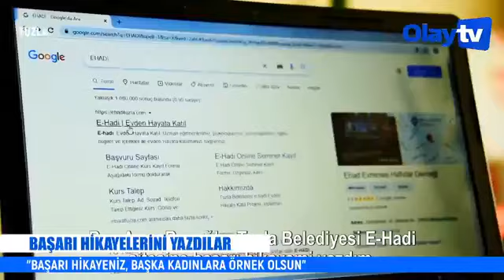TUZLALI KADINLAR BAŞARI HİKAYELERİNİ ANLATIYOR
TUZLALI KADINLAR BAŞARI HİKÂYELERİNİ YAZIYOR
GÖRÜNTÜLÜ HABER – OLAY TV
Farklı meslek gruplarında başarılı olan kadınlar, başarı ve hayat hikâyelerini yazarak başka kadınlara da örnek olacaklar. Tuzla Belediyesi tarafından kadın istihdamına destek vermek ve kadın istihdamının önemini anlatmak için başlatılan projede, başarılı kadınlar kendi hayatlarını anlatma fırsatı yakalayacaklar.
Tuzla Belediyesi, sorumlu belediyecilik anlayışı ile geliştirdiği projelerine bir yenisini daha ekliyor. Öğretmen, doktor, polis, hemşire, mühendis, çiftçi gibi farklı meslek gruplarında başarılı olan kadınlar, başarı ve hayat hikâyelerini yazacaklar. Tuzla Belediyesi'nin Koronavirüs sürecinde hayata geçirdiği projelerinden olan yeni nesil eğitim platformu e-Hadi'nin internet sitesine başarı hikayelerini, nasıl başardıklarını yazarak başka kadınlara da örnek olacaklar. Tuzla Belediyesi Başkanı Dr. Şadi Yazıcı'nın destekleri ile hayat bulan projede kadın istihdamının desteklenmesi ve kadın istihdamının öneminin anlatılması hedefleniyor.
"BAŞARI HİKAYENİZ, BAŞKA KADINLARA ÖRNEK OLSUN"
Tuzla Belediye Başkanı Dr. Şadi Yazıcı; " Kadın istihdamı bizim en fazla önem verdiğimiz konuların başında geliyor. Bu konuda çeşitli çalışmalar yaparak, Tuzlamızda kadın istihdamı konusunda başarılar sağladık, bunu karalılıkla sürdürmeye devam edeceğiz. Yine bu projelerden bir tanesi olan, başarılı kadınların hayat hikayelerini, başarılı olmak isteyen veya bir adım atmak için bir hikâyeye ihtiyacı olan tüm kadınlara ulaştırıyoruz. Farklı meslek gruplarında başarılı olan, kendi ayakları üzerinde duran kadınlarımız hikayelerini yazarak yeni hayata atılan kadınlarımıza örnek olacaklar. Buradan tüm kadınlara seslenmek istiyorum; gelin Tuzla Belediyesi Kariyer ve İstihdam Merkezimize başvurun. Sizleri iş sahibi yapalım, sizler de kendi başarı hikayeniz ile başka kadınlara örnek olun" dedi.